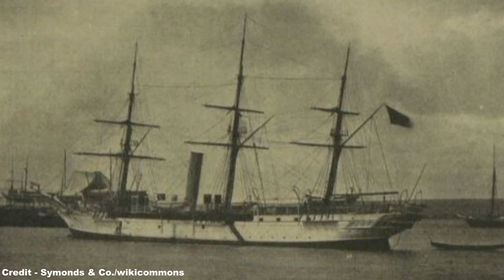The Anglo-Zanzibar War - The Shortest War in History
Hello! :D

Remembered in history as the shortest war ever fought, coming in at a mere 38 minutes, the Anglo-Zanzibar War was the confrontation of British colonial policy and the ambitions of a man who was determined to be ruler of the small East African island nation, the conclusion of which was a simple one as superior British forces easily routed the ill-equipped Sultanate troops, all while their leader fled within two minutes of the start of hostilities.

References:
- Historic UK (and their respective sources)
- History Today (and their respective sources)